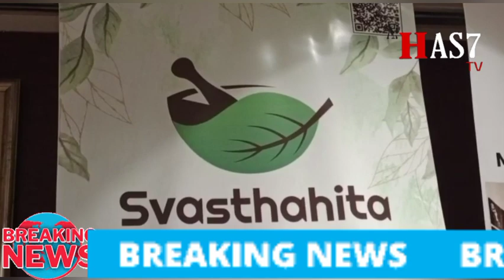Svasthahita Hitayu Ayurveda dr bhargavi b.a.m.s Ayurvedic cosmetologist Address 13-6-457/11/A Gayatr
Svasthahita Hitayu Ayurveda dr bhargavi b.a.m.s Ayurvedic cosmetologist Address 13-6-457/11/A Gayatri Nagar shiv bhag Guddimalkapur karwan Hyderabad 500028 ( T.S)